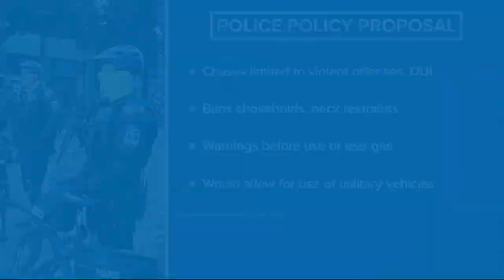Mother of man killed by police hopes lawsuit, more diversity in Washington Legislature will change l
Sonia Joseph hopes the death of her son will help change a state law.

In June 2017, a Kent police officer shot and killed 20-year-old Giovonn Joseph-McDade following a chase with officers.

The city of Kent settled a lawsuit Wednesday with Joseph-McDade’s family for $4.4 million.

“I accept their apology,” said Joseph during a press conference Thursday. “A settlement does not bring them back. It’s about raising the bar and holding the city… and the officers accountable."